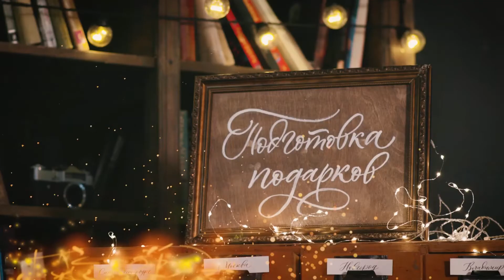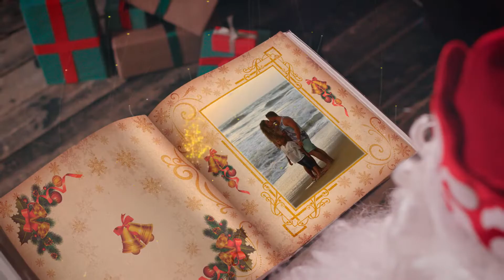Поздравление для Яна от деда мороза!